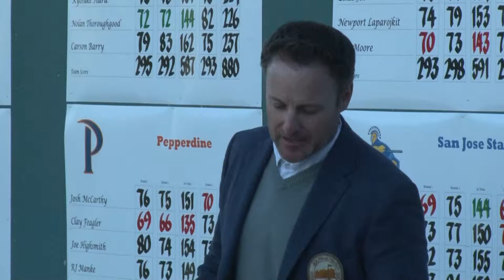INTERVIEWS | Clay Feagler & Micheal Beard, Southwestern Invitational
INTERVIEWS | Hear from junior Clay Feagler (2nd place finish) and head coach Michael Beard after the Waves finish 4th overall at North Ranch Country Club!